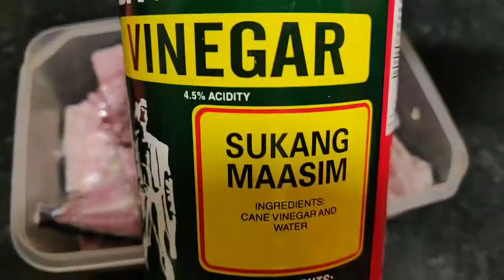How Marinate Mackerel Fish Filipino style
Welcome to EAT PINOY--On this Channel you will find a variety of different Food dishes, recipes, methods of cooking that reflect the culinary diversity of the Philippines. We will also explore other worldwide Food related videos and recipes to fill your mind and plate with new meal ideas and different flavors.